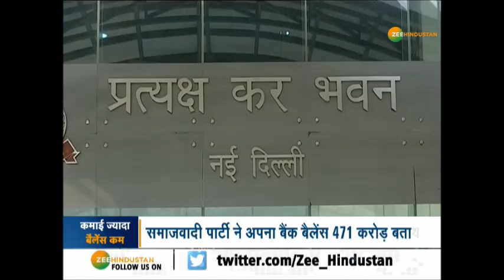EC की रिपोर्ट, बैंक बैलेंस में टॉप पर BSP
Election Commission को पार्टियों ने जो अपने बैंक बैलेंस की जानकारी दी है उससे हैरानी भरे खुलासे हुए हैं. बैंक बैलेंस के लिहाज से टॉप पर Mayawati की पार्टी BSP है. बीएसपी ने अपना बैंक बैलेंस 669 करोड़ बताया है.

About Channel